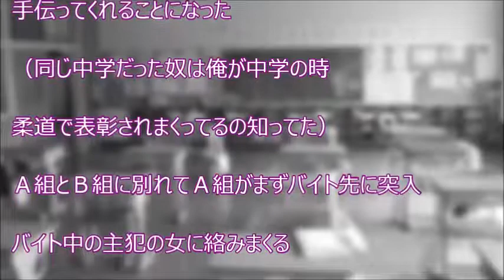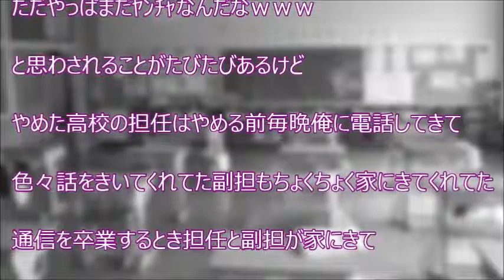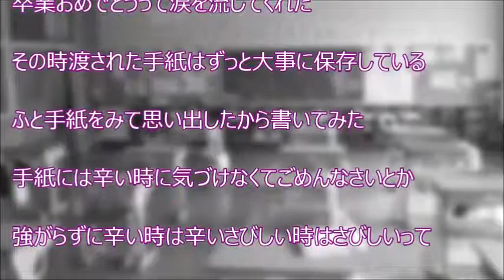【スカッと爽快】「俺のことを無視し続けられなかったら罰ゲームな！」っていう遊びとｺﾞﾐを投げてきたり物を隠されたりっていう所謂 イジメ で躁鬱病になった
【関連動画】